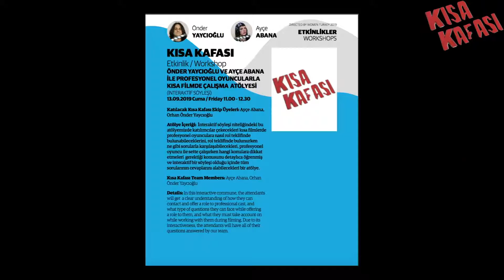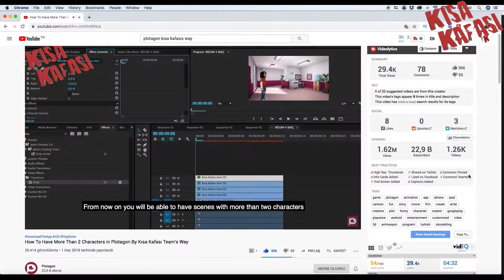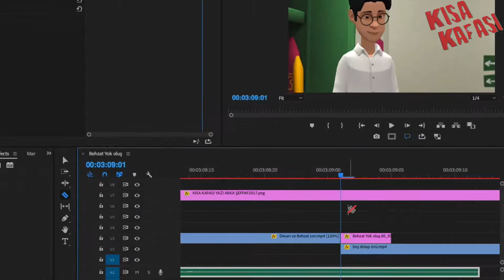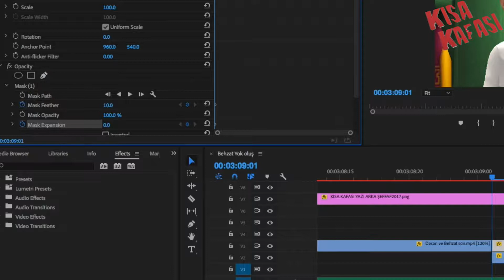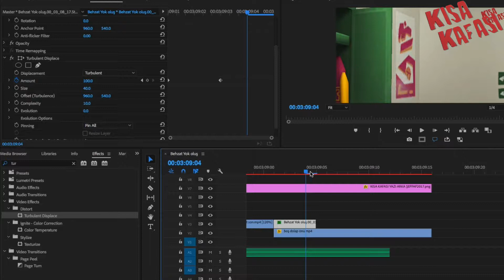PLOTAGON STUDIO PROGRAMINDA KAYBOLMA EFEKTİ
Bu haftaki bölümümüzde Adobe Premiere programı kullanarak Plotagon Studio programında kaybolma efektini nasıl yapabileceğinizden bahsediyoruz.

Eğer sizde Plotagon Studio programında bu efekti yapmak istiyorsanız bu efekt için kullanabileceğiniz çizgi film kaybolma toz bulut efektini buradan edinebilirsiniz.